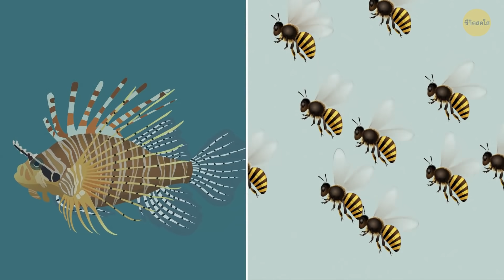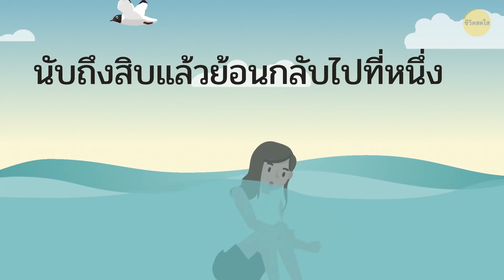ถ้าคุณเห็นคลื่นแบบนี้ รีบขึ้นจากน้ำก่อนจะสายเกินไป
ทุกคนรู้ดีว่า พวกเขาไม่สามารถว่ายน้ำในช่วงที่มีพายุหรือมีสัตว์อันตรายในทะเลและมหาสมุทรได้ อีกทั้งคลื่นขนาดใหญ่ก็สามารถพัดพาคุณออกไปไกลจากชายฝั่งได้ แต่มีอันตรายบางอย่างที่ซ่อนอยู่ที่หลายคนไม่รู้มาก่อน เราขอแนะนำให้ใช้ความระมัดระวังในการว่ายน้ำเป็นอย่างมากและเราอยากจะเตือนคุณเกี่ยวกับอันตรายที่คุณสามารถพบได้ในขณะที่กำลังสนุกสนานท่ามกลางแสงแดดที่ชายทะเล

ตัวอย่างเช่น คุณทราบหรือไม่ว่า พื้นที่ทรายที่เป็นโพรงซึ่งก่อตัวใกล้ริมฝั่งแม่น้ำ บึง และชายหาด และมีน้ำ 70 เปอร์เซ็นต์อาจเป็นทรายดูดได้? หรือคุณเคยเคยสังเกตเห็นคลื่นที่เคลื่อนที่อย่างรวดเร็วเป็นมุมฉากมายังชายฝั่งหรือไม่? คู่มือการเอาชีวิตรอดบนชายหาดบอกว่า มันคือคลื่นดูด มันสามารถก่อตัวขึ้นในส่วนใดของโลกก็ได้ คุณบอกให้ทุกคนอยู่ห่างจากน้ำจนกว่าคลื่นจะสลายตัวไป ระยะของคลื่นดูดมักจะแคบและไม่เป็นอันตราย แต่มันก็มีความยาวและกว้างได้เท่ากับลานโบว์ลิ่ง คลื่นอันตรายชนิดนี้สามารถลากคุณลงไปในน้ำได้แม้ว่าคุณจะอยู่บนฝั่งก็ตาม!

ทรายดูด 0:34
คลื่นดูด 1:27
เม่นทะเล 2:33
สาหร่ายสะพรั่ง 3:29
แมงกะพรุน 3:57
โรคลมแดด 5:00
นกนางนวล 5:20
คลื่นสี่เหลี่ยม 5:46
คลื่นชิดชายฝั่ง 6:17
น้ำเย็น 6:45
ฉลาม 7:25